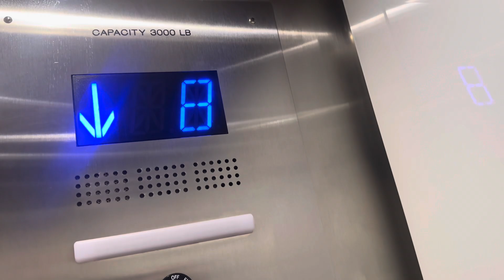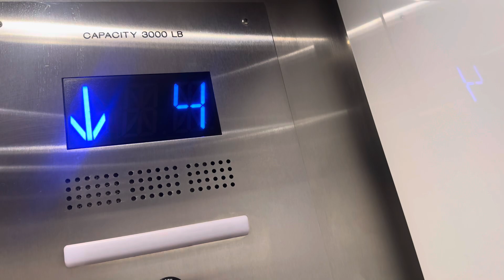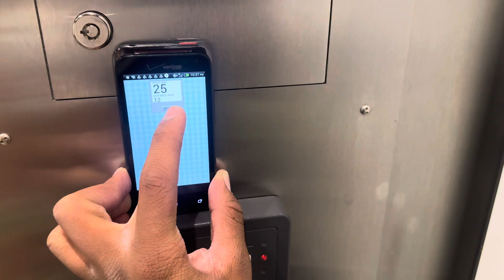The elevator test @ Calder Plaza